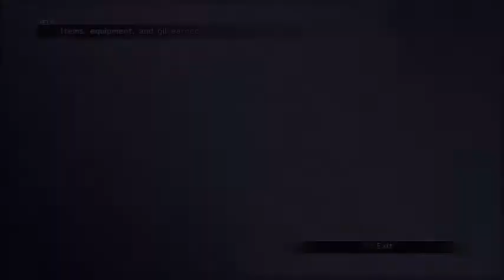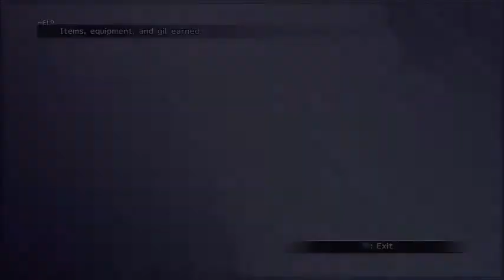FFX HD 17 Rin's Outpost and the Sunset Discussion